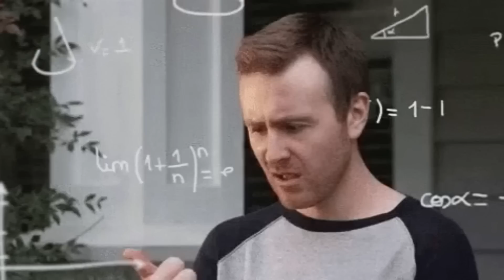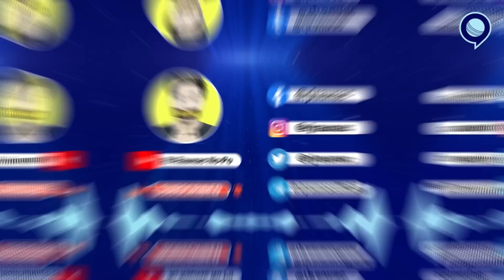Chennai में Lucknow की हार, Chepauk में Dhoni की मार | Chennai vs Lucknow | MS Dhoni | RJ Raunak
My11Circle App Link :
Use my exclusive coupon: RAUNAC23 to get additional 20% extra cash on first deposit